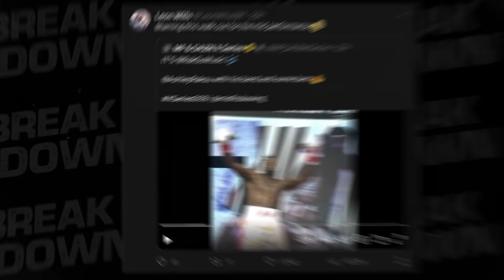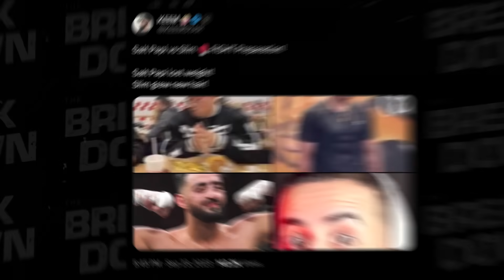Our Misfits 009 FULL BREAKDOWN